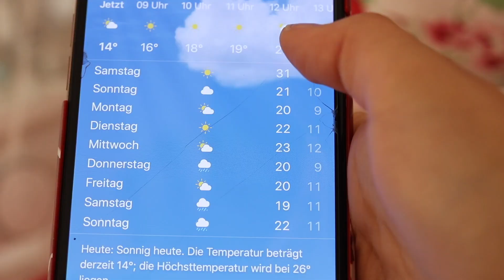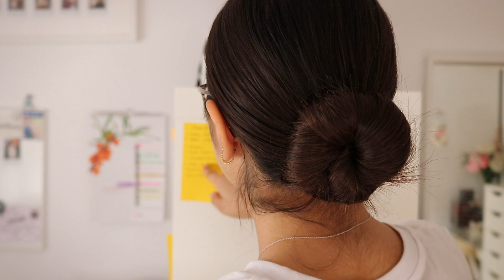MEINE AKTUELLE MORGENROUTINE ☀️ So starte ich in den TAG ❤️ | Sanny Kaur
Heute gibt es eeeeennddliiiccch meine Morgen Routine 😅 Ihr habt euch die schon so lange gewünscht, und ich habe euch echt lange warten lassen 😆 ❤️ Enjoy!

Schaut unbedingt auf meinen Social Media Kanälen vorbei! ♥️

Dieses Video ist in keiner Kooperation mit den gezeigten oder genannten Unternehmen oder Marken entstanden. Es besteht unbezahlte Werbung aus persönlicher Empfehlung.

Solltet ihr etwas über diese Links kaufen, bekomme ich eine Vermittlungsprovision, natürlich ohne dass ihr dafür mehr bezahlen müsst. Die Links, die kein * hinter den Link haben sind Links, die nur gekürzt werden. Über die verdiene ich kein Geld.

Danke für Eure Unterstützung & die ganze Liebe, die ich von euch bekomme! ♥︎ Dankeschön aus tiefsten Herzen!

Eure Sanny